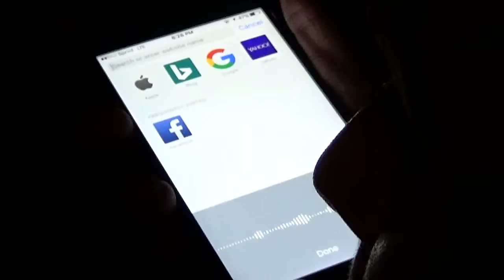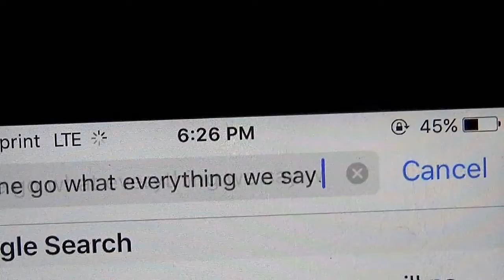THE AVERAGE JOES VLOG EP 1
ME AND MY FRIEND JUST GOOFING AROUND WHILE SKATING.